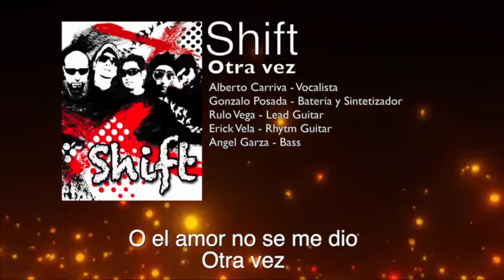Otra Vez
Uno de nuestros sencillos y de mis favoritos.